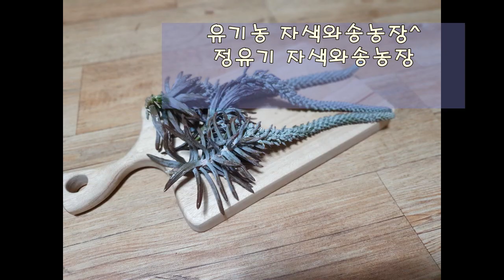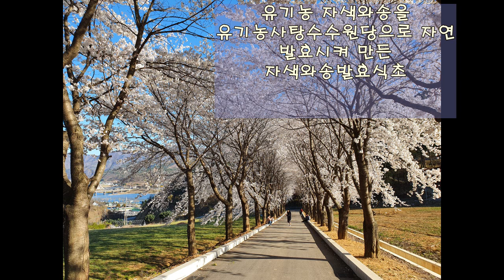정유기의 자색와송농장 무농약 유기농자색와송농장 제2의 인생- 와송발효식초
정유기의 자색와송농장 무농약  유기농자색와송농장 제2의 인생을 화천에서 하고 있습니다. 2000여평의 자색와송농장에서 유기농으로 재배된 자색와송을
유기농사탕수수원당으로 자연발효시켜 2년이상 숙성시켜 만드는 발효식초입니다. 미생물과 친환경인증을 받은 자색와송농장입니다 .
생와송 수확시기는 6월 말부터 9월 까지 입니다 ^^ 자색와송농장 방문 견학은
연락처로 연락후에 방문해주세요^ 화천자색와송농장에서 와송삼계탕 으로 삼복더위 이겨봅니다^^ 와송쥬스 와송삼계탕 와송밭에서 즐기는 팜파티 어때요^